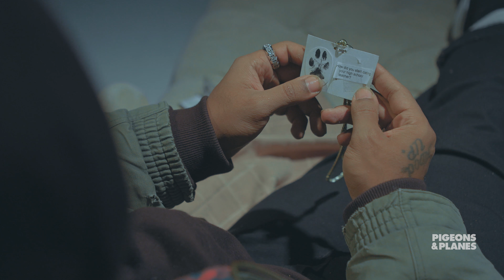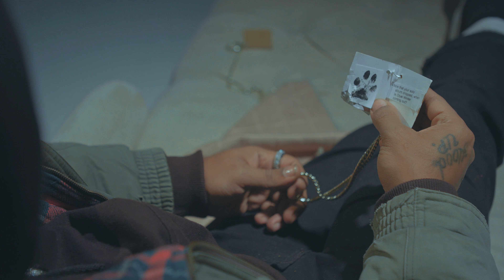CyHi the Prynce Gets Interviewed by Puppies | Hounded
After years of waiting, 2017 was finally the year we got a CyHi album. The GOOD Music signee has been one of Kanye West's most trusted writers for years, contributing on everything from Cruel Winter to MBDTF, but his 'No Dope On Sundays' is CyHi's big moment in the spotlight. That doesn't mean the puppies will go easy on him, though. Watch through to see CyHi get grilled about his famous friends, trap rappers, and that time he dated his high school teacher.